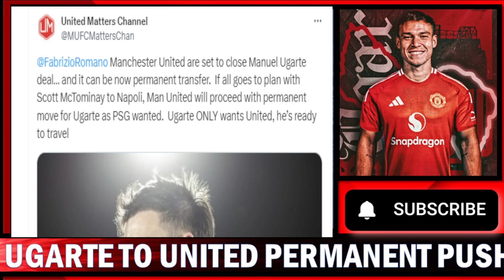Manuel Ugarte To United Loan Deal Off, Permanent Deal Considered | Mainoo Excites Ten Hag !!